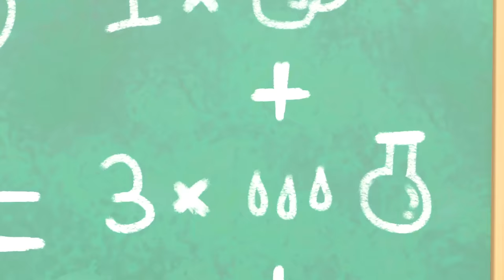🫠 Where's Buster? - Stuck In The Mud | Go Learn With Buster | Videos for Kids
Where's Buster? Oh no, he's stuck in the mud! Will we be able to find him?

🎬EPISODES

00:00 Where's Buster? - Stuck In The Mud
02:11 Scout Has a Boo Boo - Dr Buster's Hospital
04:12 Skidding Race in Muddy Puddles - A Stormy Day
06:12 Buster the Gardener - Buster and Friends Grow Vegetables at Home
08:12 The Lost Hat Adventure
11:09 Buster Joins The Soccer Team!
13:09 Water Balloon Fight!! - Playing With Friends
15:12 Digger Builds a Wobbly Birthday Ice Cream
17:15 The Wobbly Tooth
19:22 Buster Plays Cops and Robbers with Friends
21:23 Cute Baby Reindeer - Playing with New Friends
23:29 Buster Goes To Jail
25:28 Stuck In The Mud
26:58 Go Buster - Buster Is Sick And Misses Party
30:00 Buster River Rapid Adventure
32:53 Buster the Hero Fire Truck Saves the Day
34:52 Super Hero Buster
36:54 Battle Of The Basket - Super Buster Cleans Up
39:52 Buster's Toy Story
41:51 It's Race Day! - Cheating Is Bad
43:22 Buster's Trip to the Supermarket - Where Did Grandpa Go?
44:50 Trouble at the Carwash - Super Friends to the Rescue
46:50 Muddy Buster Pulls a Prank at the Carwash
48:50 Buster Plays with the Dinosaur
51:49 Science Experiment Gone Wrong - The Floor Is Lava
53:54 Buster's New Tires
55:53 Buster Goes to Treasure Island